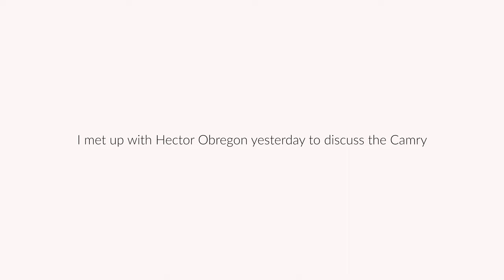Hatch Toyota Product Specialist - Hector Obregon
I met up with Hector yesterday for about an hour.  We met to discuss himself and the 2022 Toyota Camry and then he gave me a brief display of what the 4Runner can do, check it out!

Our company Adventurepiece works to bring you visual stories and exciting points of view with a bit of fun.  Adventurepiece specializes in crisp, creative, high-quality content. We create the content for your business or project. Available for all your digital and printing needs. Our work not only captures our clients and provides real visual value to their campaign expenditure.
Our services include complete location shoots, video, and photo; with professional retouching, graphic design, and our unique talents.
Chuck spends considerable additional time on post-production, creating the finished product to the highest professional standards.
Our turnaround time is unmatched. Our product is Real-time, LOCAL, and custom to your brand, also affordable. We are the bridge between the consumer and your brand.
PHOTOGRAPHY | VIDEOGRAPHY | GRAPHIC DESIGN | SOCIAL MEDIA MANAGEMENT | WEB DESIGN | DESKTOP PUBLISHING | BRANDING | PERSONAL BRANDING | BLOGGER | STORYTELLER | CONTENT CREATORS
Together we strengthen our communities image through responsible local marketing. Highlighting events, news, conversations, and connections with our photos and videos sponsored by YOUR BRAND; to create that polished, invoking look to attract your consumers, building relationships in your community organically. A win-win in marketing for everyone. Together is better.
WE ARE SOCIAL MEDIA CONTENT CREATORS. Perfect for organizations with an established social media team within the walls of their company but lack the in-house creative resources to develop and produce the POLISHED content necessary for success.
That is where Adventurepiece comes in!
We are your IN-HOUSE CUSTOM
Photographer, Videographer, and Graphic Designer!
BUILD YOUR SOCIAL MEDIA COMMUNITY
Ideal for organizations seeking organic growth in online activity with their social media channels in the form of engagement, content shares, and click-through to key webpages.

BUILD YOUR BRAND LIBRARY
Ideal for organizations seeking POLISHED photos and videos
to reuse in many ways to create that consistent, quality image
you want to showcase your brand!

We fit any budget.
Explore. Create. Share.
Find your own adventure.